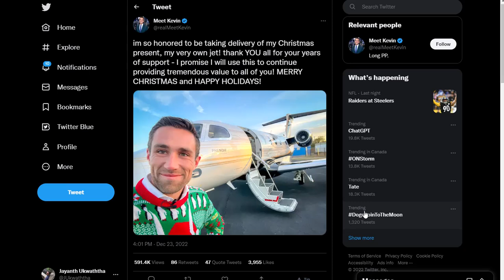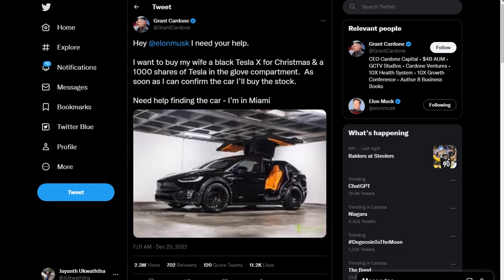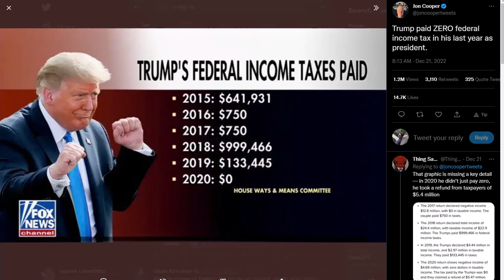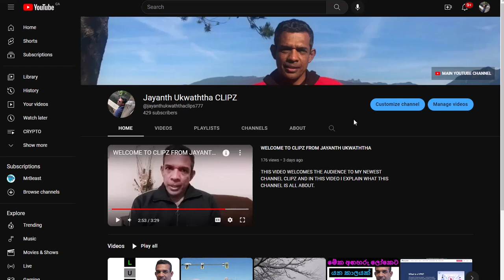THE CRYPTO YOUTUBER'S NEW JET!!! | HOW BILLIONAIRES PAY TAXES???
THIS VIDEO SERIES CONTAINS FOUR INTERCONNECTED VIDEOS AND WE DISCUSS HERE THE CRYPTO MARKET SENTIMENT ALONG WITH THE PRICE TRENDS OF BITCOIN. ALSO, WE DISCUSS HERE THE SANTA RALLY AND OTHER CURRENT MARKET NEWS USING THE AVAILABLE MARKET INFORMATION AND PRICE CHARTS.